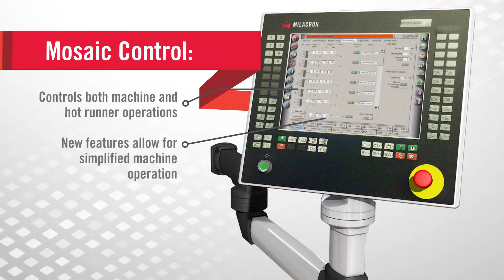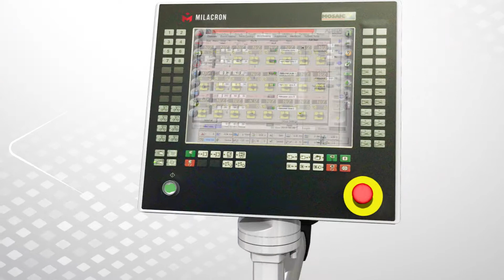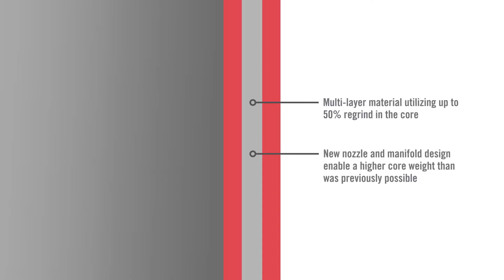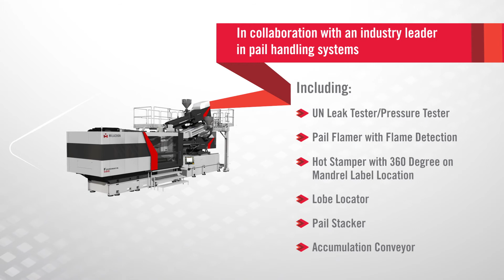Milacron Ferromatik 580 Injection Molding Machine - NPE Highlights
A high-performance injection molding machine with modular drive concept. The modular F-Series is the latest development by Milacron. These machines can be specified in electric, hydraulic, or hybrid form as desired. They are distinguished by strong performance and clean design. The F-Series comes in eight different sizes from 1200 to 6,500 kN clamping force as well as a multi-component, mono-sandwich, or cube machine. Thanks to the versatile and adaptable design, the F-Series can easily accept retrofits and upgrades.

Highlights:

• Fast cycle time with Calframax mold cool technology
• 50% recycled material in core
• Fully Integrated Mold-Masters TempMaster iM2
• DME mold components